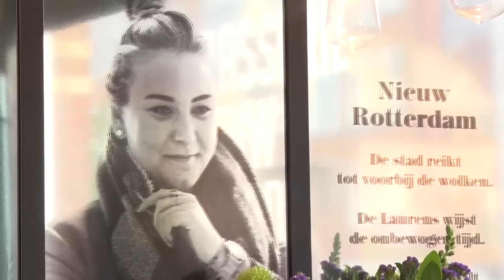010nu - Nieuwe Brasserie in Noord is vader-dochter project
Eigenlijk zou horeca-ondernemer Aryan Tieleman, bekend van onder andere het Westerpaviljoen en restaurant Loos, geen nieuwe zaak meer beginnen. Totdat hij de kans kreeg om zijn eigen dochter Rose een handje te helpen…